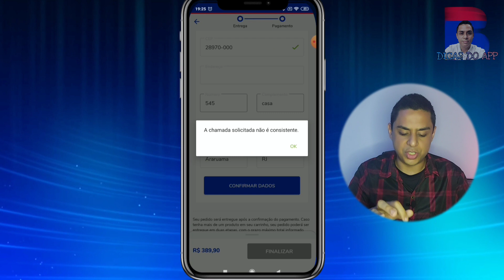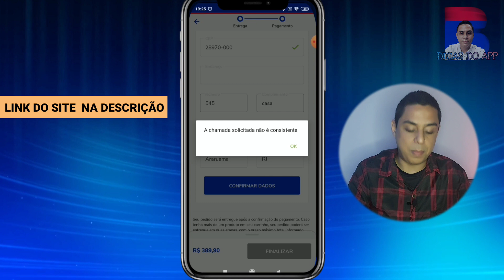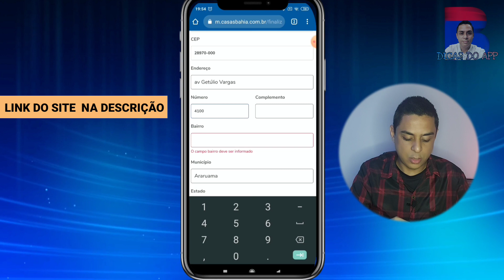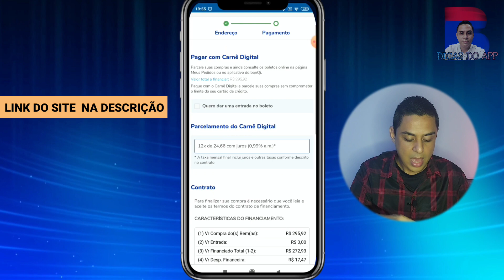COMO RESOLVER O ERRO: A CHAMADA SOLICITADA NÃO É CONSISTENTE I CARNÊ DIGITAL - CASAS BAHIA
✅Abra o link abaixo e faça conforme ensinado no video

Se increva lá 😊 Canal Kim Kim Gamer & Cia